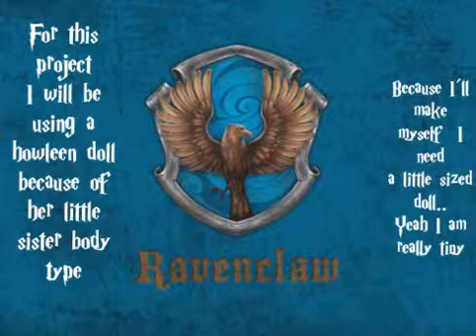Retro Dolls USA Harry Potter Collab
Hello Everybody!
Like the Video said I am participating in the RetroDollsUSA Collab with the Harry Potter theme!

At the end I had a real struggle with the Audio T.T
And this Video almost didn't made it..
I ot really angry with this one and tried this cloak 3 times.

Anyway hope you enjoy it!